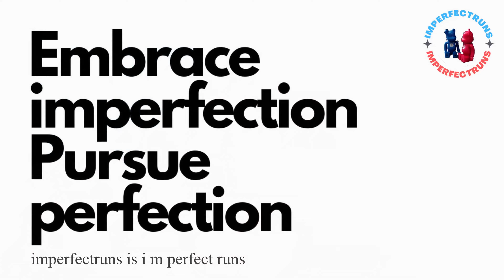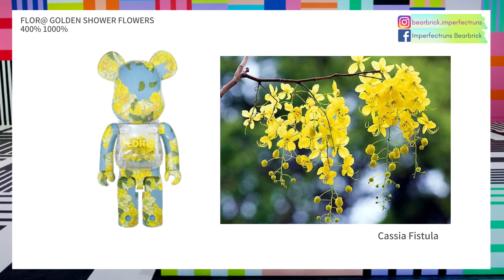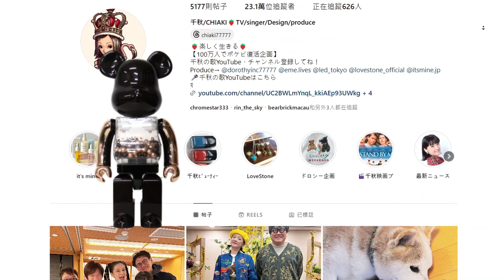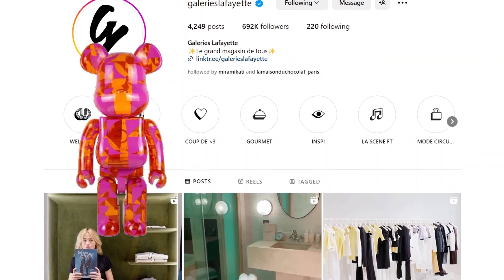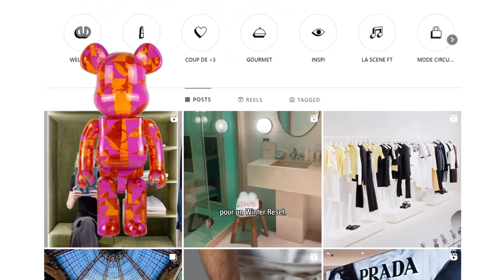Bearbrick 會場限定情報 AKASHIC RECORDS, Galeries Lafayette & Nivada | BE@RBRICK 曼谷 泰國 澳門 400% 千秋 Flor@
Bearbrick 情報 新貨品評 AKASHIC RECORDS Macau Nivada 會場活動限定 BE@RBRICK 曼谷 泰國 Thailand 澳門 400% 1000% 千秋 Flor@ 庫柏力克熊

AKASHIC RECORDS
FLOR@ GOLDEN SHOWER FLOWERS
MY FIRST BE@RBRICK B@BY GOLD PINK & CHOCOLATE VER. 千秋
King Power Mahanakhon
Galeries Lafayette x BE@RBRICK
Nivada

More Tokyo Music Walker
▶︎Stream